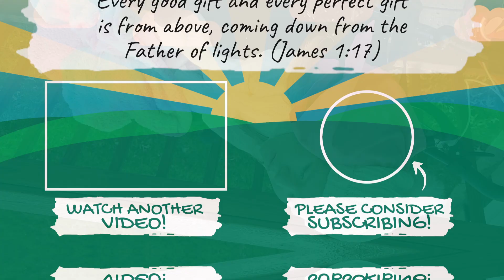We got ANOTHER $10,000 blessing!!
I don't know what the actual cost would have been, but we were HUGELY blessed. This is the second $10,000 gift we were given in the last month. Here was the first